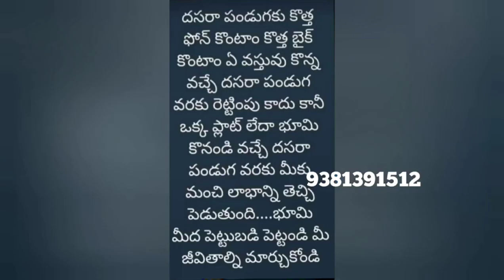దసరా bonanza 6 లక్షల plot 5 లక్షలు మాత్రమే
💐💐This is SVR Developers💐💐

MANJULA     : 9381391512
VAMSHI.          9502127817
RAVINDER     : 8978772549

Or

🎊🎊Offer only this Sunday  only Hurry up🎊🎊

*Flash Flash Flash* .

NOW PRE LAUNCHING OFFER
Per SQY @ 5500/-
*For 50 Customers only, Limited period offer Hurry Up*

100% vastu clear title

👉 Location @ WARANGAL HIGHWAY, Aleru , pochannapet

👉 Totally developed venture
Mango trees, and swimming pools for children , children park, guest house , it will suitable for weekends the best investment

*LOCATION HIGHLIGHTS*

Very Near to Sri Laxmi Narsimha Swamy Yadagiri Gutta Temple
Kalam Textile Park Near by famous Jain Temple, Kolanupaka
Hyderabad - Warangal Highway NH-163
10 Min. Drive to Alair
Very Near to Proposed Regional Ring Road
30 Mins Drive to Biggest Komuravelli Mallanna Temple
Near by Alair Railway Station & Bus Stand

*PROJECT HIGHLIGHTS*

100% Vaastu
Clear Title & Spot Registration
40' and 33' Feet Wide BT Roads
Under Ground Drainage System
Avenue Plantation
Electricity Poles
Wire Fencing Entire Layout
Entrance Gate

*ℍ𝕌ℝℝ𝕐 𝕌ℙ Don't Miss This 𝕊𝕄𝔸ℝ𝕋 ℝ𝔼𝕋𝕌ℝℕ𝕊 𝕆ℙℙ𝕆ℝ𝕋𝕌ℕ𝕀𝕋𝕐*